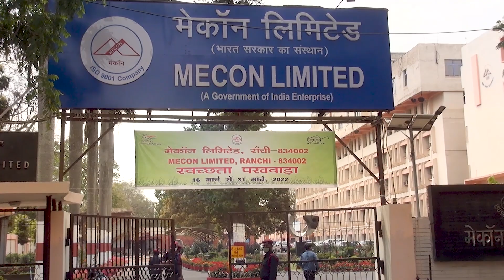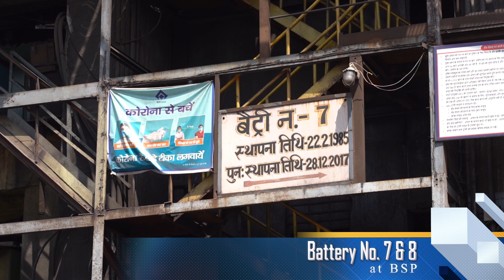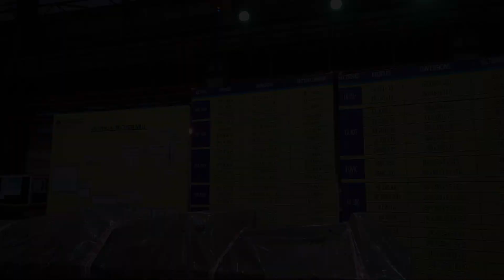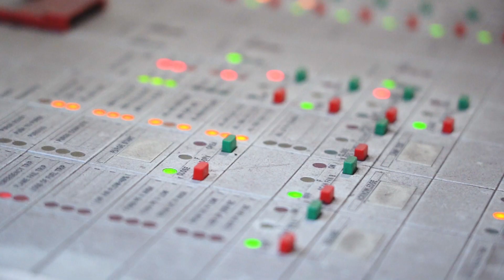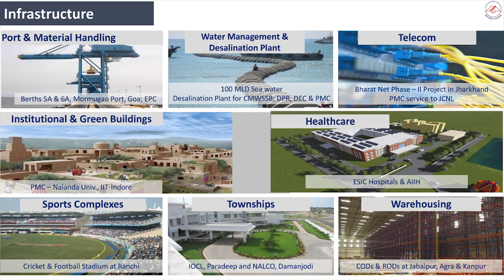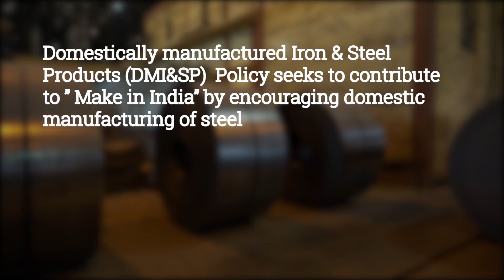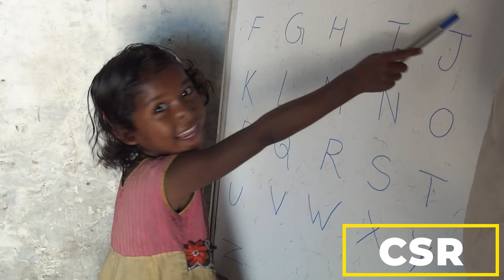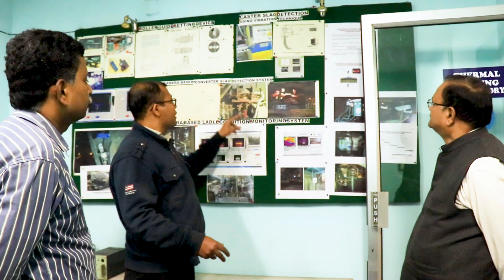MECON's Corporate Movie-English (2022)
MECON's Corporate Movie-English